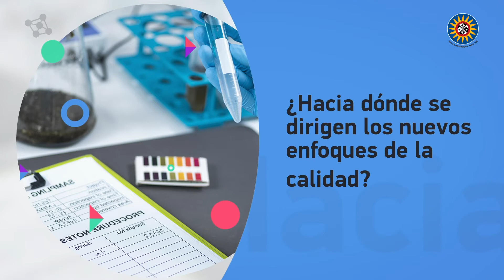Presentación espacio Académico Normas Internacionales De Calidad Santoto